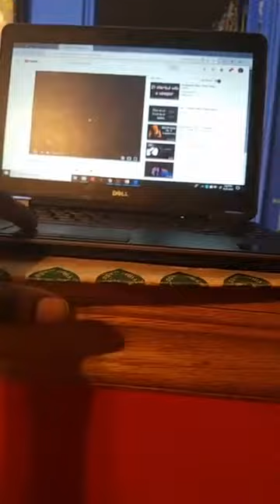my son teaching talented autistic child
ruby Collins